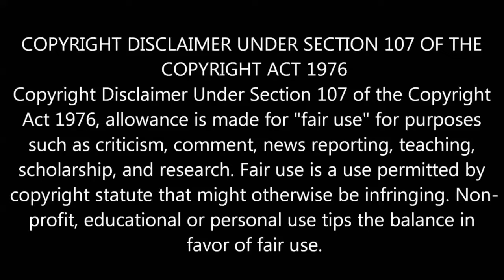தளபதியோடு போட்டி போட தயங்கும் Kerala Superstars | Thalapathy Mass | Vijay 63